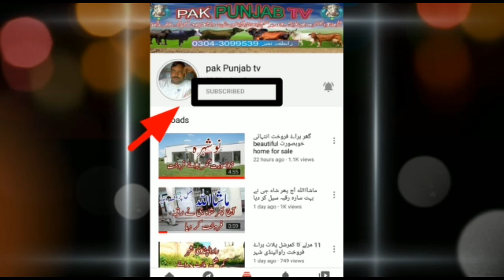زرعی رقبہ براۓ فروخت agricultural land for sale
زرعی رقبہ گھر پلاٹ وغیرہ کی خریدوفروخت کے لیے ہمارے چینل کو سبسکرائب کریں 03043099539 whatsapp